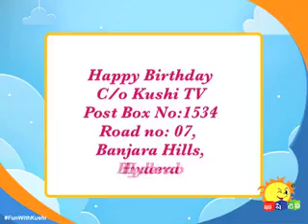Kushitv – 13 June 2023 Birthday video